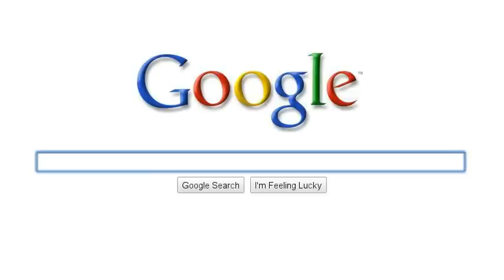Best lesbian film ever.